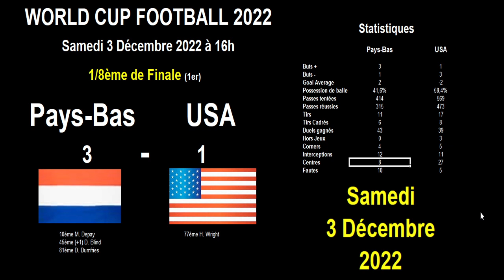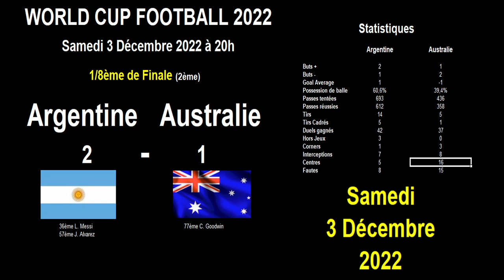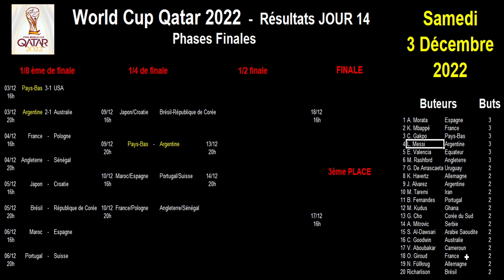PAYS-BAS et ARGENTINE en quart de finale - World Cup Football 2022 - résultats 8ème finale, jour 14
Je vous retrouve pour les résultats de la 14ème journée de matchs de la coupe du monde de football 2022 au Qatar (le 3 décembre 2022).

Les deux premiers 8ème de finale ont eu lieu entre les Pays-Bas et les USA et l'Argentine et l'Australie. Nous avons pu assister à 2 beaux matchs avec beaucoup de buts.

Je vous communiquer les scores, buts et toutes les statistiques en détail des matchs :

Pays-Bas - USA : 3-1
Argentine - Australie : 2-1

Je vous donne ensuite le calendrier et les affrontements possibles en 8ème de finale et en quart de finale.

Et je vous communique le classement mis à jour des buteurs de cette coupe du monde.